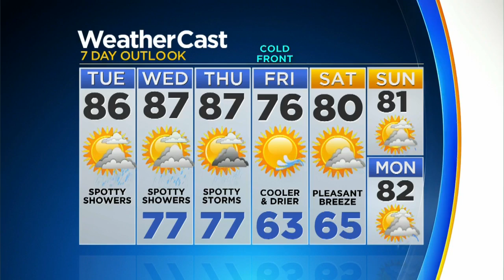CBSMiami News Update 11/13 8AM